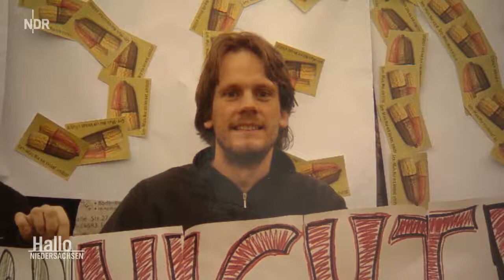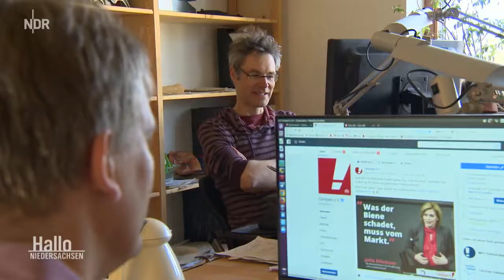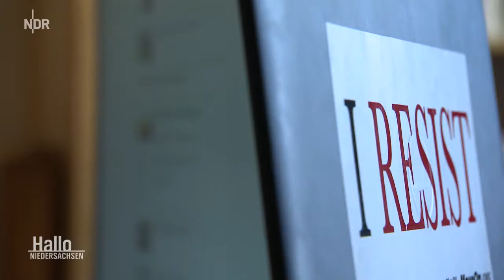Campact und der Kampf gegen Politikverdrossenheit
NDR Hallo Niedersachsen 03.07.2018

Vor 15 Jahren hat Felix Kolb den Verein Campact in Verden mitgegründet, der Online-Appelle startet und Demos organisiert. Das Ziel: mehr Menschen überzeugen, dass ihre Stimme zählt.